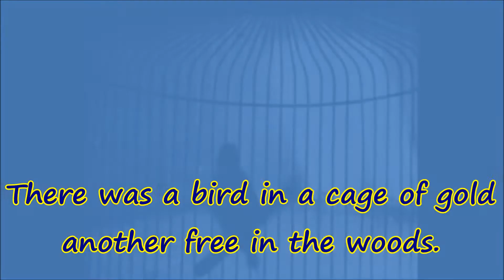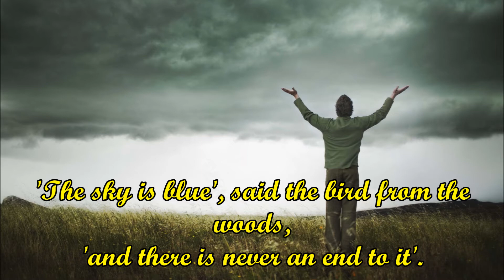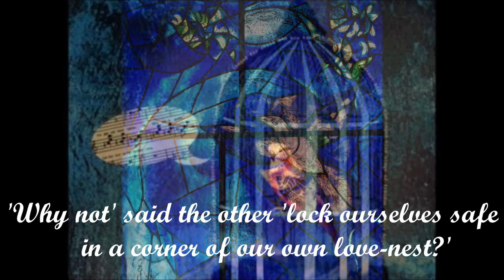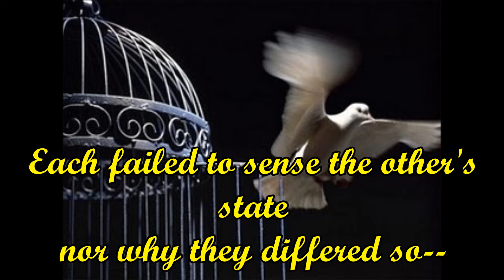Khanchar Pakhi Chhilo, English translation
Tagore song, english subtitles